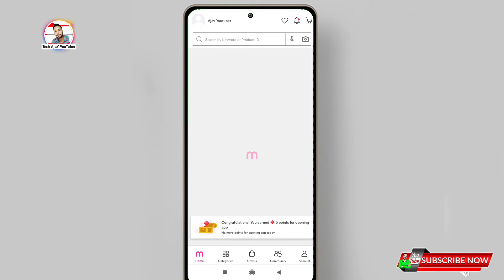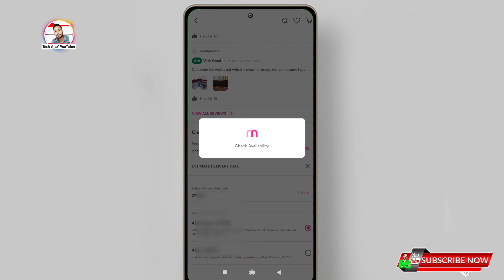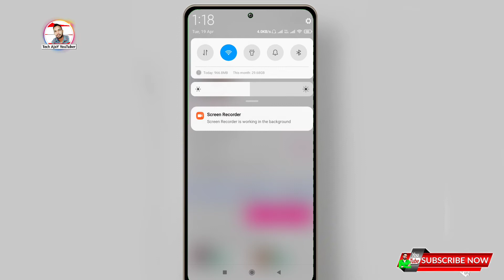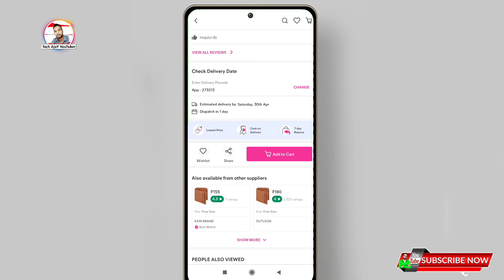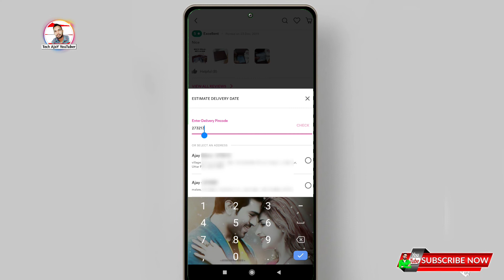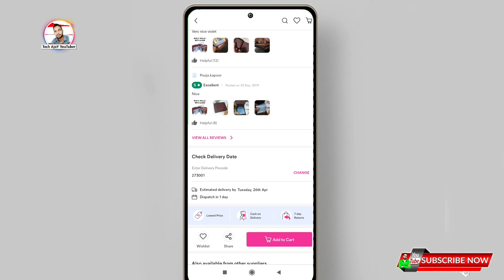meesho delivery late problem 2025 || how to fast delivery in meesho 2025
meesho delivery late problem 2022 || how to fast delivery in meesho 2022

meesho product delivery time 2022,
meesho delivery delay problem 2022,
meesho fast delivery malayalam,
meesho delivery problem solved,
meesho delivery late problem 2022,
meesho late delivery problem in hindi,
meesho order se delivery late problem,